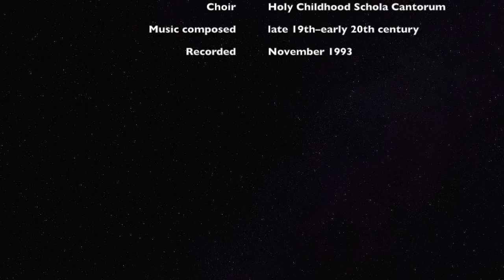Messe breve en Sol (or Mass for voice, chorus, and organ in G major): Agnus Dei by Theodore Dubois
The Agnus Dei from a mass by Theodore Dubois. Recorded at high mass on October 24, 1993, at the Church of the Holy Childhood. The images in the video are from the Church of the Madeleine, where Dubois was the organist from 1877 to 1896.